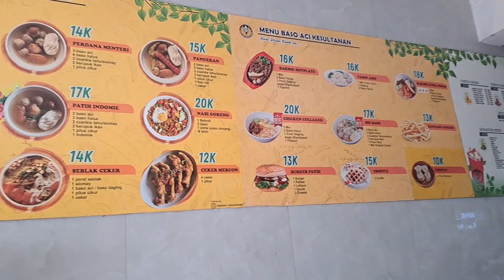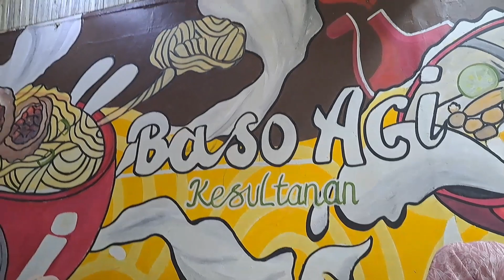REVIEW BAKSO ACI KESULTANAN - BAKSO ACI TERENAK DI BEKASI? - BEDANYA SAMA BAKSO ACI LAIN APA?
Baso aci kesultanan terletak di harapan baru bekasi barat @basoaci_kesultanan
banyam menu yang ada di baso aci kesultanan
raos pisan kuahna
menu baso aci kesultanan
paket pangeran
paket sultan
paket seblak
paket perdana menteri
seblak ceker
patih indomie
ceker mercon
bakmie hotplate
chicken collagen
croffle
kentang goreng french fries
tempat nongkrong di bekasi
tempat hangout bekasi
tempat makan di bekasi
baso aci di bekasi
bakso aci di bekasi
seblak di bekasi
ceker mercon di bekasi
seblak rafael di bekasi